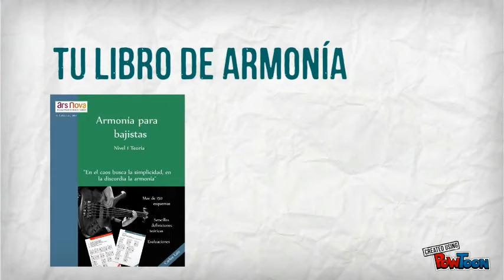Armonía para bajistas. Vol.1 - Teoría sobre el mástil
Guía de conceptos básicos imprescindibles
Expuestos directamente en el mástil a través de más de 150 esquemas.